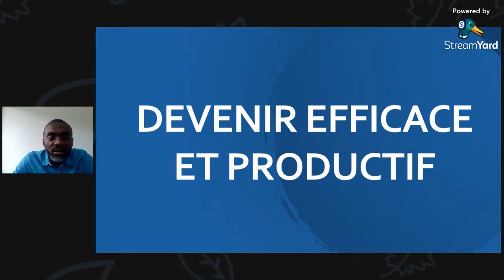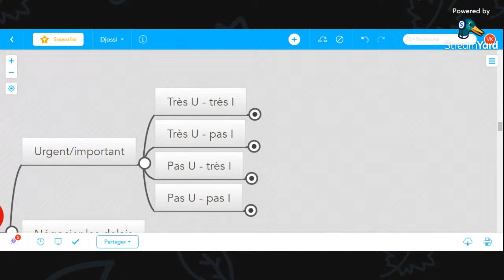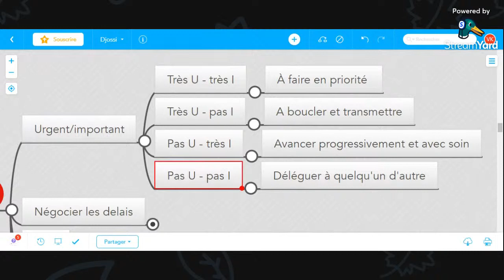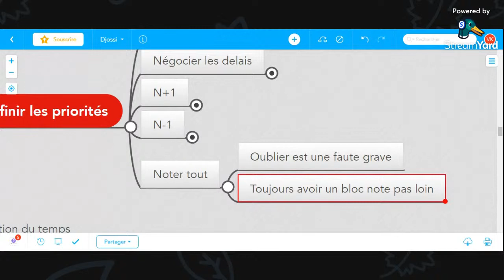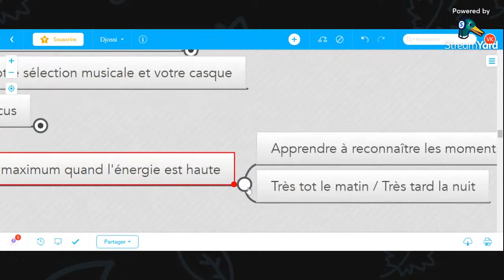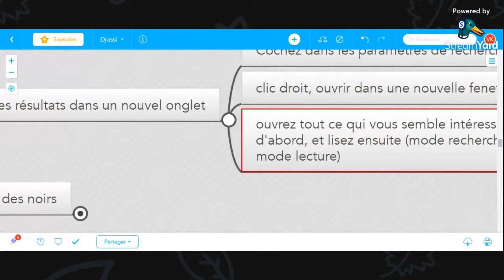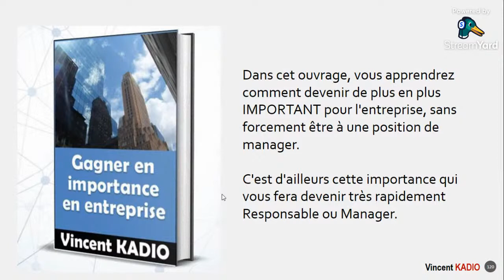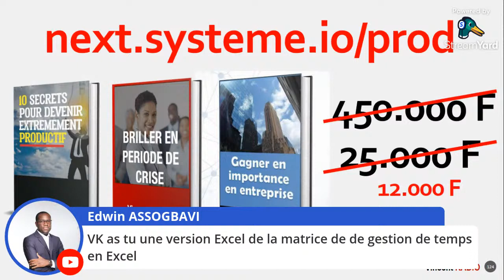Améliorer votre Productivité